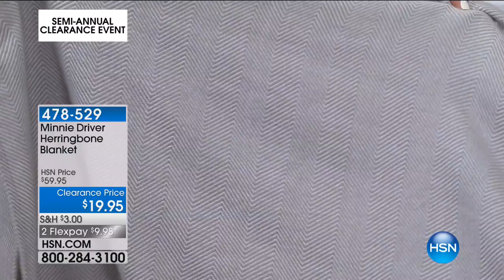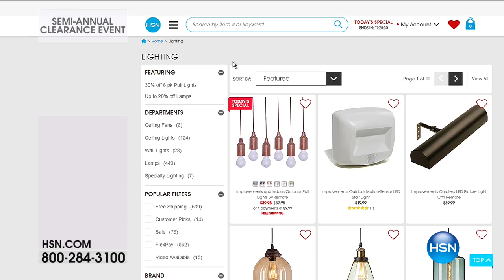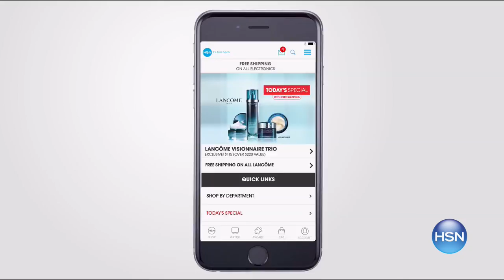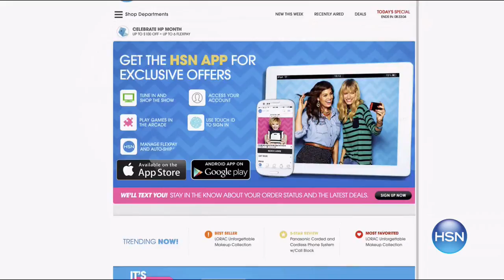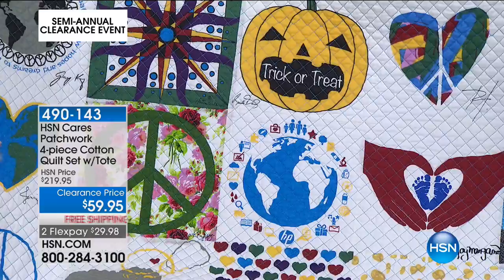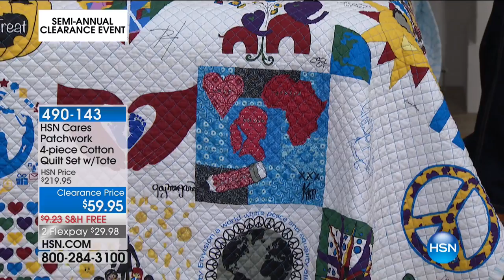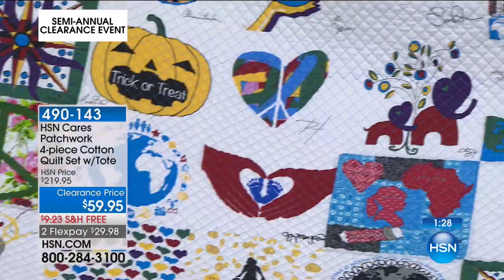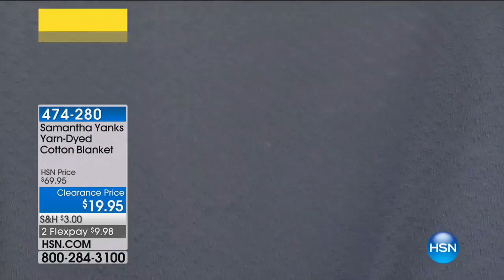HSN | Bedding Clearance 06.16.2017 - 06 AM